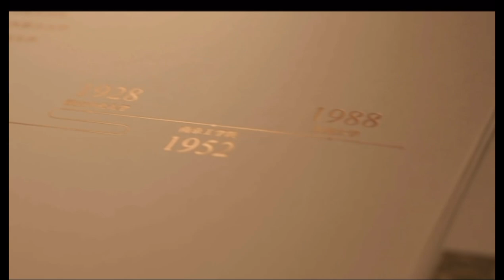Southeast University China 🇨🇳 | Official Campus video tour 2023 | SEU China 🇨🇳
Southeast University (SEU), located in Nanjing, the ancient capital city of six dynasties, is a prestigious institution of higher learning renowned both at home and abroad. As one of the national key universities directly subordinate to the Ministry of Education of China and jointly established with Jiangsu Province, it is also listed as one of the universities involved in National “985 Project” “211 Project”. In 2017, SEU was ranked on the list of constructing “Class A first-rate world universities”.

IEEE and DRAA, the Digital Resource Acquisition Alliance of Chinese Academic Libraries, have entered into an open access read and publish agreement. This agreement makes it more convenient for corresponding authors to publish open access articles with IEEE’s industry leading journals and magazines as eligible authors pay reduced article processing charges (APCs) and may have the opportunity to pay no APCs as some of these costs are waived under the agreement.